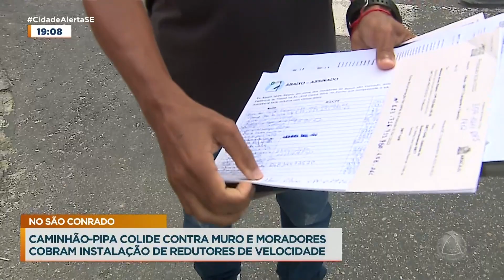Caminhão pipa colide contra muro e moradores cobram instalação de redutores de velocidade - CD